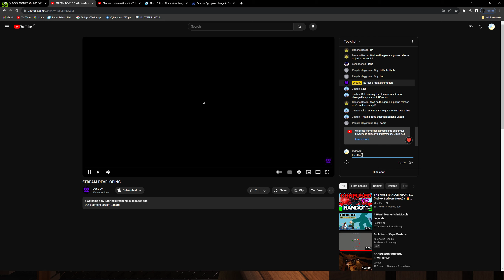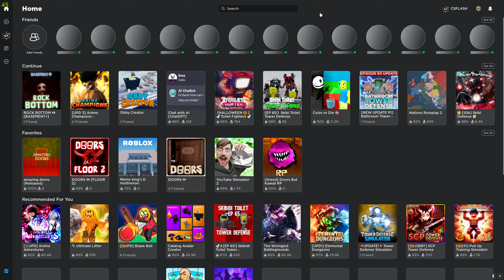Playing Rock Buttom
Thanks To NOVINITY